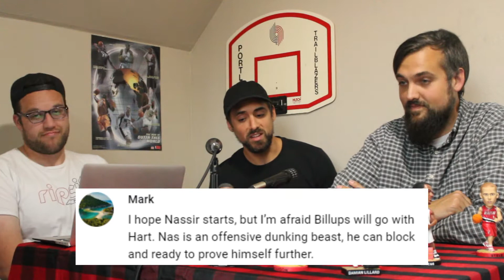Can Billups WIN Coach of the Year?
There's been a roster overhaul in Portland, and the new coach has got his guys. We Make the Case why Chauncey Billups will win the NBA Coach of the Year award.